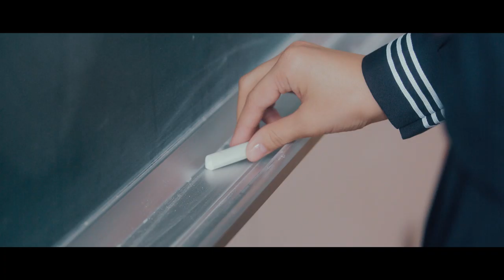【MV】Blast Punch『時雨ねずみ』【まついがプロデュース】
『 松嵜麗・五十嵐裕美 まついがプロデュース 』番組企画
秦佐和子プロデュース ガールズバンドプロジェクト Blast Punchによる楽曲「時雨ねずみ」MV

★バンド名：Blast Punch
　古木のぞみ 高井舞香 水間友美 飯沼南実 齋藤小浪 中島唯 湯浅かえで
★曲名：時雨ねずみ
　作詞 秦佐和子　作曲:阿部隆大（LAB.LUGGAGE）　編曲：石塚真平

「時雨ねずみ」を収録したマウスプロモーションオリジナルCD『マウスシアターVol.44』
マウスショップにて好評発売中！

まついがプロデュース ガールズバンド企画 再生リストリンク

声優事務所「マウスプロモーション」の所属声優が一人一人の個性を活かし、趣味や特技を披露。オリジナル競技で対決など様々な企画にチャレンジし、声優としてステップアップを目指す育成型バラエティ番組！

声優 バラエティ番組見るなら「PHONONチャンネル」